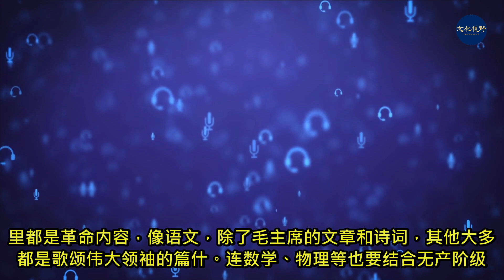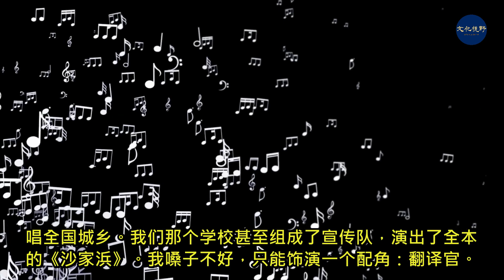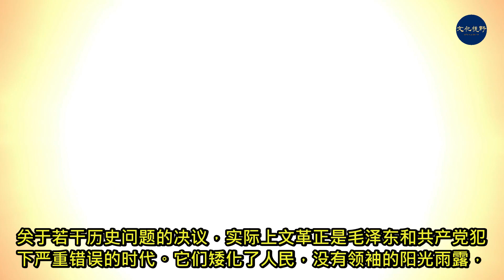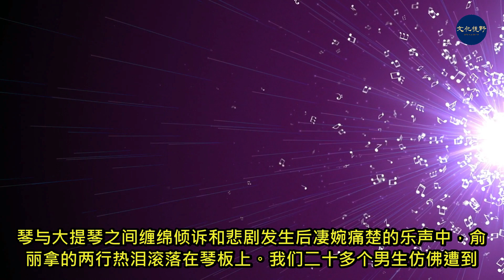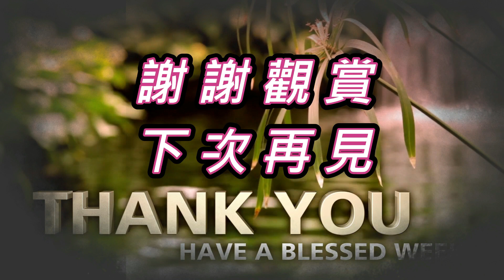【老照片故事】文革歌曲是制造仇恨的病态花朵【文化視野】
唱歌是最普及和简单的艺术教育形式。像《东方红》这样几乎取代了国歌的歌曲，学前阶段每个人都耳熟能详了。后来唱得多的是《没有共产党就没有新中国》、《大海航行靠舵手》、《敬爱的毛主席，我们心中的红太阳》、《天大地大不如党的恩情大》等。还有那首我一时记不起名字的歌曲。那个时代，物质极其贫乏，但是唱着这样的歌，想着全世界还有三分之二的人民深陷水深火热之中，我们能够在这样全世界人民伟大领袖的光辉照耀下过着幸福生活，还是不免自豪之情油然而生。只是经常吃不饱饭的滋味不好受。

在歌曲方面，也许文革最重要的创新是把毛主席的语录谱曲歌唱。小时候不觉得，大了之后才意识到这是一件多么艰难的事情。某年，传来毛的最新指示，简洁到只是一句话：“要斗私批修”。很快语录歌就来了，内容贫乏，却简单易学，高亢有力到只是吼叫的程度。在江青的主导下，现代京剧样板戏陆续推出。《智取威虎山》、《红灯记》、《沙家浜》是比较早的几出。彩色电影带来了那个时代殊为难得的视听感受，与此同时，广播电台以及地方剧团都大力推进，样板戏的唱段传唱全国城乡。我们那个学校甚至组成了宣传队，演出了全本的《沙家浜》。我嗓子不好，只能饰演一个配角：翻译官。不过，那些戏里的唱段却是烂熟于胸，不少戏都可以从头背到尾。